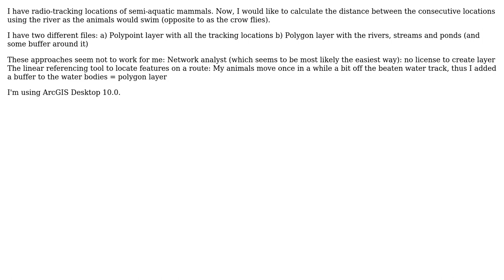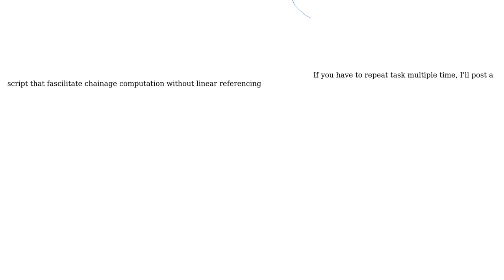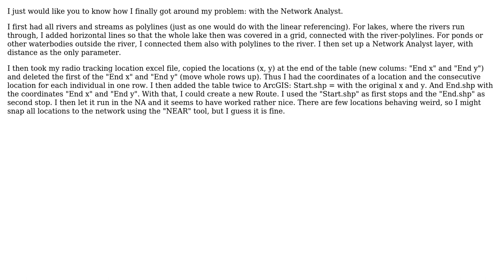GIS: Calculating distances between consecutive points along rivers (polygon) using ArcGIS Desktop?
With thanks & praise to God, and with thanks to the many people who have made this project possible! | Content (except music & images) licensed under CC BY-SA | Music | Images & others | With thanks to user PolyGeo user Irene user FelixIP and the Stack Exchange Network Trademarks are property of their respective owners. You are responsible for your own actions.